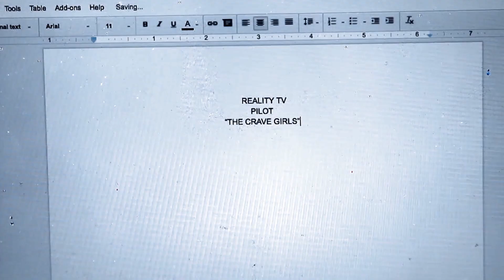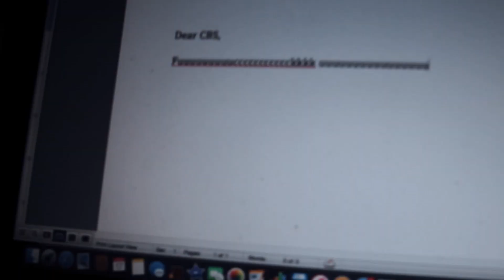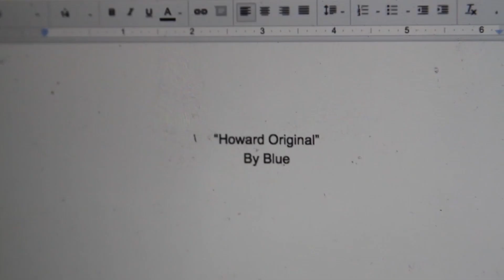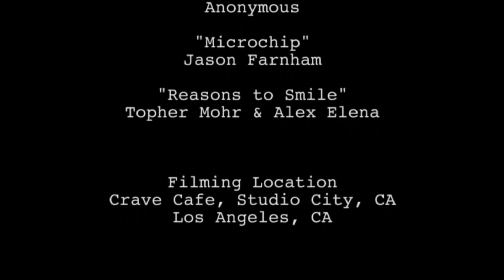Howard Original (short)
A writer revisits the ups and downs of his career when his pet cat comes to life and gives him some advice.
**Winner of 'Best Film' - Culver City Film Festival**
**Culver City Film Festival Official Selection**
**Semi-Finalist at Oregon Short Film Festival**

Starring:
Josephine Leah as Blue
Kevin Micheals as Howard

Story by:
Kevin Michaels and Natalie Rodriguez

Written, Directed, DP & Edited by Natalie Rodriguez

Additional Edits & Color by Elnar Mukhamedyarov

Sound by Mario Torres

Sound Editor by Shawn Tischler

Special Thanks to Rudy Garcia and Scott Takai